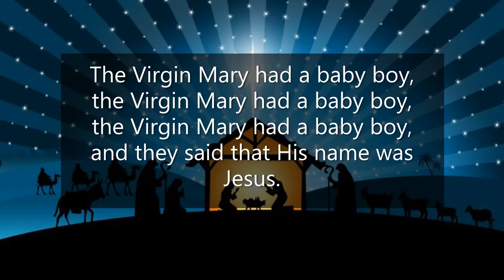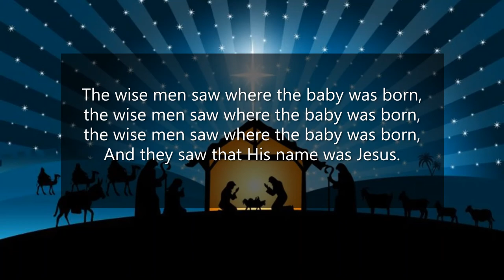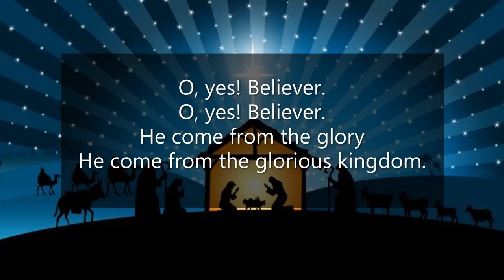IPH 337 The Virgin Mary had a baby boy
Lois, Katie, Ellen & Siri McFetridge singing The Virgin Mary had a baby boy for Moneydig and Second Kilrea Presbyterian Churches